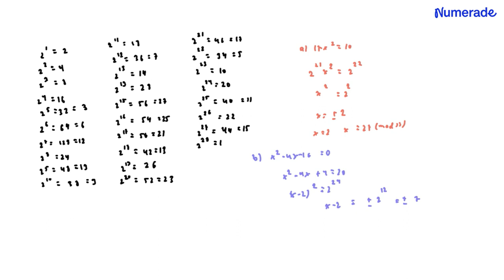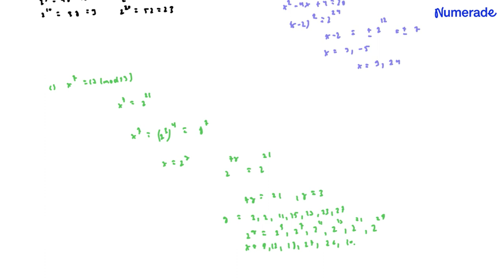Given 2 as a primitive root of 29, construct a table of discrete logarithms, and use it to solve the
Given 2 as a primitive root of 29, construct a table of discrete logarithms, and use it to solve the following congruences. Solve 4^17x^2 = 10 (mod 29). Solve b  4x^16 = 0 (mod 29). Solve X = 17 (mod 29).